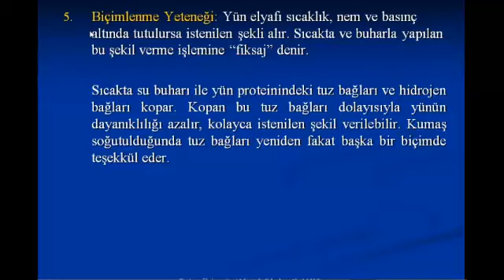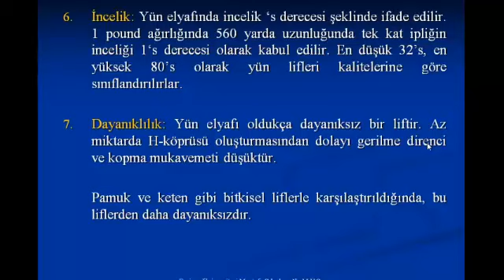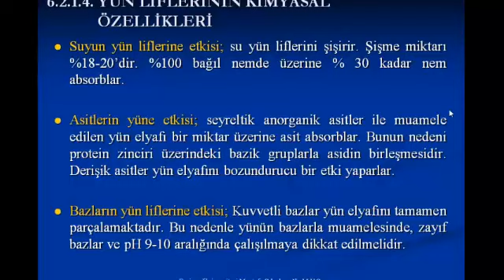Yün Liflerinin Fiziksel ve Kimyasal Özellikleri-II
Bu video da ders anlatım videolarına erişebilirsiniz. İyi dersler..